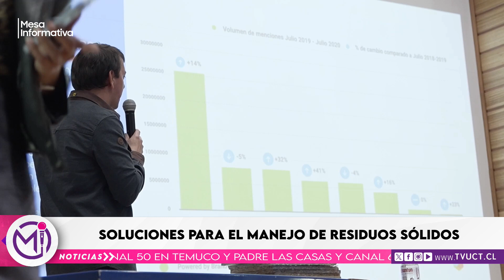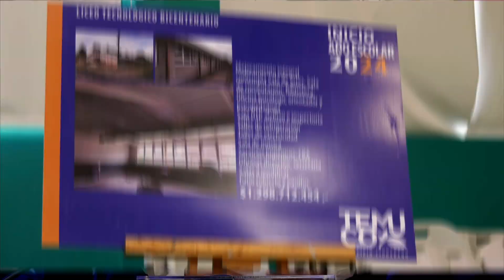Mesa Informativa, T2, 23 de Octubre de 2024